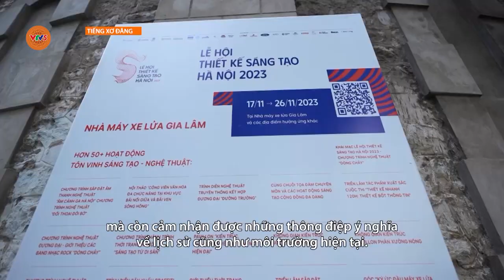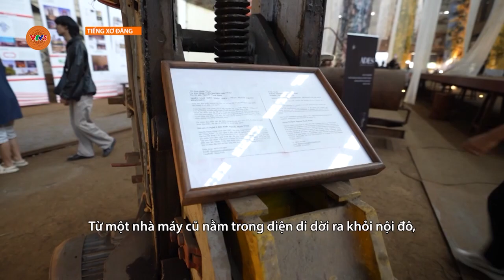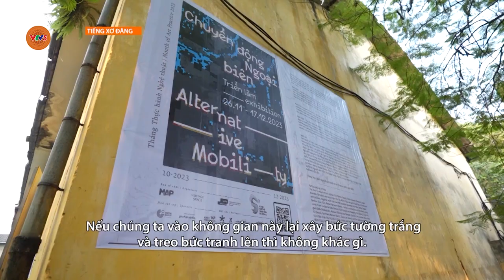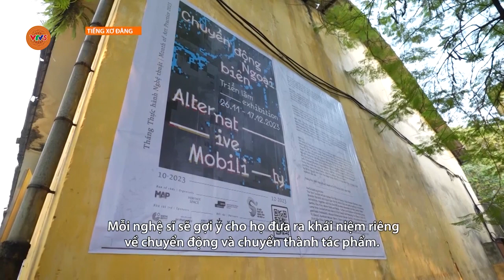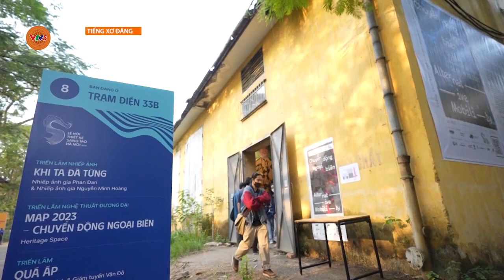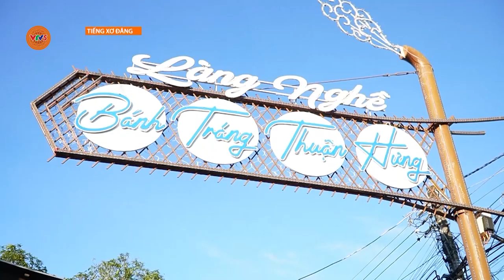[TIẾNG XƠ ĐĂNG] HÀ NỘI HÃY LÀ THỦ ĐÔ CỦA NGHỆ THUẬT | VTV5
Đón xem Chương trình tiếng XoDang vào lúc 14h30 trên kênh VTV5 Tây Nguyên.